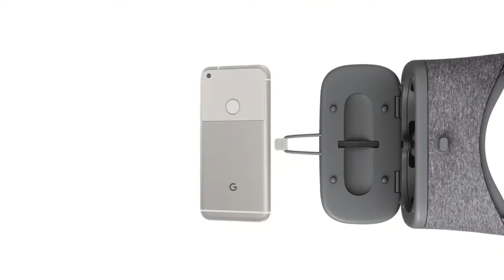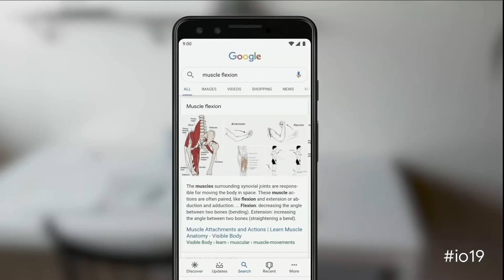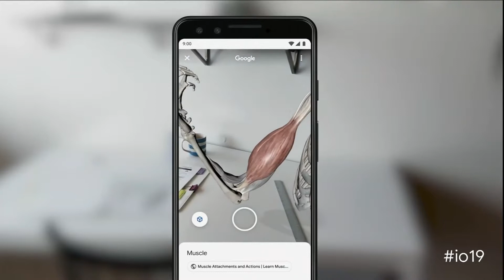Directing Lion King in VR, Google's Daydream turned Nightmare & Royal Caribbean Makes 360 History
Today we are talking the absolute latest in VR news. First up we have Jon Favreau directing the new Lion King movie in VR with a custom setup designed by Disney. Next we discuss Google's decision to end support for Daydream and their future in VR/AR/XR. Finally we end with our 360 Video of the Day, straight from the Bahamas! Kyle made aerial 360 video history with the help of Skylabs Miami & Royal Caribbean Cruises at the lovely Coco Cay Islands. This is a video you won't want to miss.